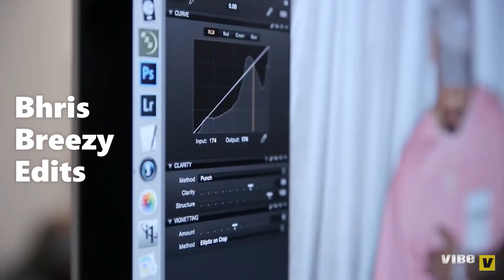Chris Brown - Nothin' Like Me (ft Ty Dolla $ign, Tyga) [Unofficial Music Video]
This is an unofficial music video to 'Nothin' Like Me''. Hope you enjoy.